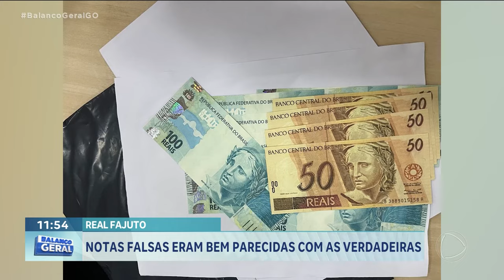REAL FAJUTO: HOMEM É PRESO PELA POLÍCIA FEDERAL COM DINHEIRO FALSO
atéria exibida no dia 30/05/2024